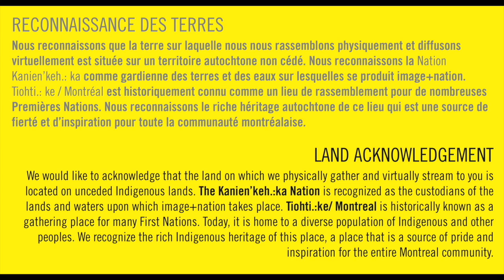I+N34 / Q+A with ELINA STREET _ UNDRESSED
Découvrez la cinéaste Elina Street, réalisatrice du court métrage UNDRESSED.
Un entretien dans lequel elle nous parle de son oeuvre, le pourquoi, le comment et plus.
Meet the filmmaker Elina Street, director of the short film UNDRESSED.
An interesting talk about her work, the why, the how and more.